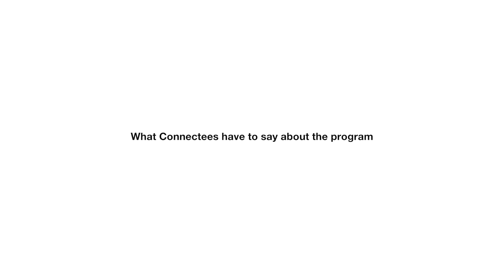Western Connectees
Those who have participated in the Connector program talk about the doors it opened.